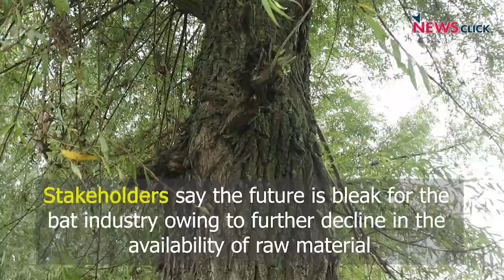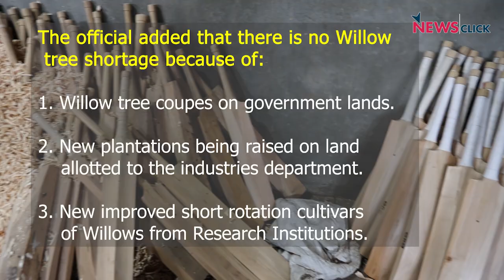Kashmir's Cricket Bat Industry in Peril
Jammu and Kashmir are amongst the leading exporters of willow cricket bats to the world. However, recurrent lockdowns due to the pandemic, preceded by a long security and communication lockdown across Kashmir in 2019, the local bat industry has suffered a major blow. A report by MSME Business Forum shows that the state’s bat manufacturers have incurred a loss of Rs 1,000 crore in the last three years. Stakeholders also believe that the future of the bat industry is bleak due to a decline in the availability of raw materials.